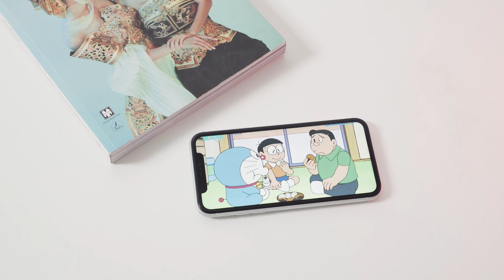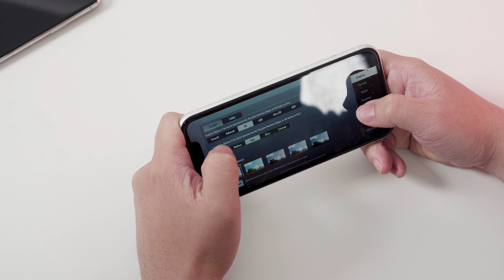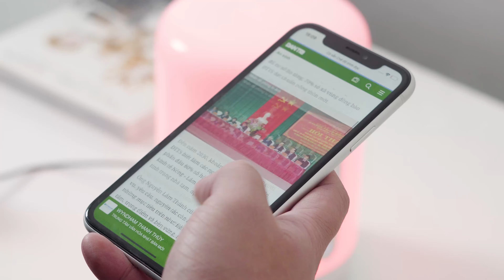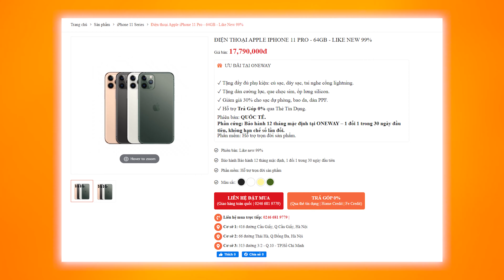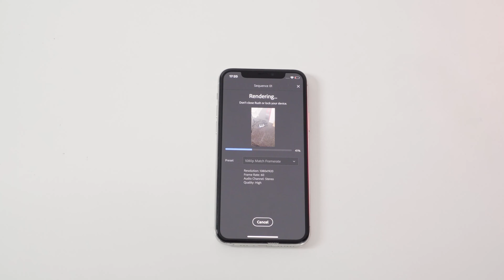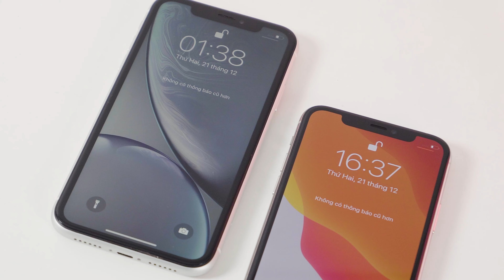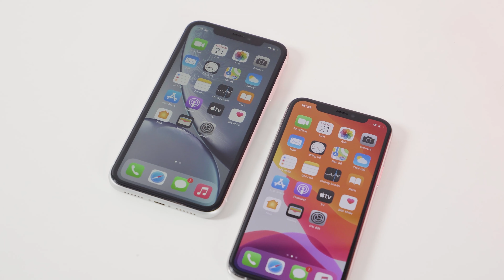iPhone nào đáng mua nhất ở thời điểm hiện tại ???